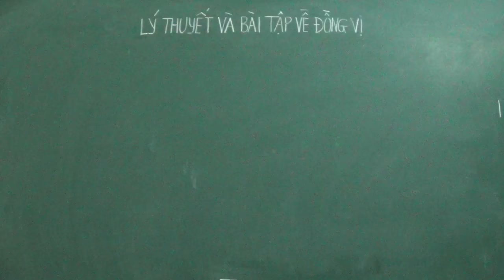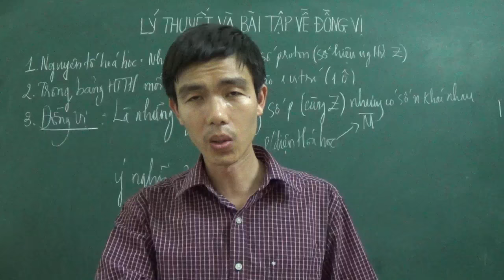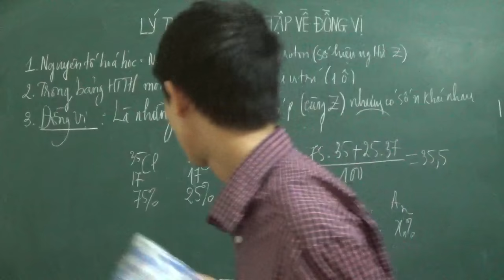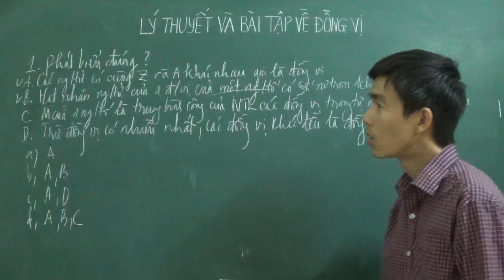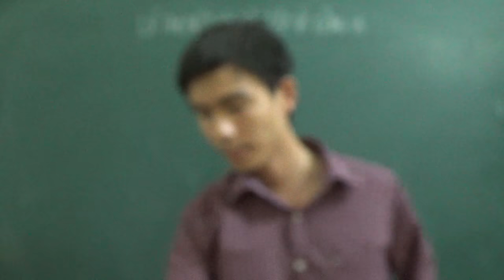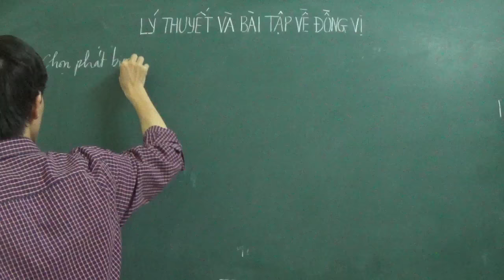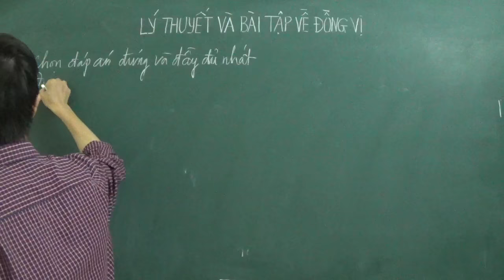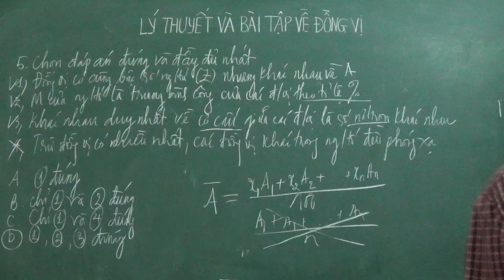Lý thuyết và bài tập về đồng vị - Phần 1